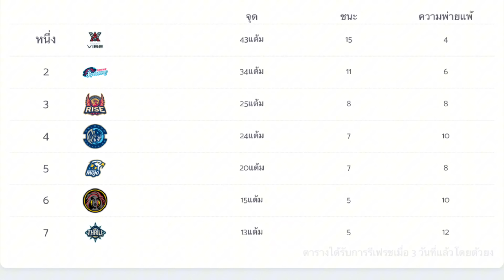คนดูสตั้น!! นุศราทำแบบนี้… เพื่อนร่วมทีมถูกใจปลื้ม🥰 | วอลเลย์บอลหญิงลีกอเมริกา